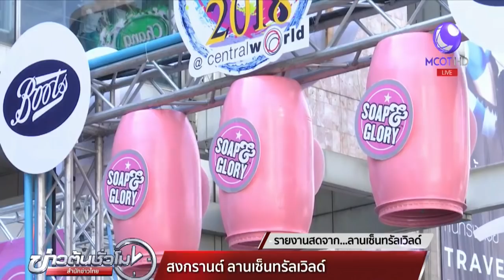เซ็นทรัลเวิลด์คึกคัก นักท่องเที่ยวชาวไทย-ต่างชาติร่วมเล่นน้ำสงกรานต์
เซ็นทรัลเวิลด์ 13 เม.ย.-สีสันเล่นน้ำสงกรานต์ที่ลานเซ็นทรัลเวิลด์เริ่มต้นขึ้นแล้ว ชาวไทยและชาวต่างชาติต่างเดินทางมาเล่นน้ำสงกรานต์กันอย่างเนืองแน่น.-สำนักข่าวไทย

1.สารคดีเฉลิมพระเกียรติ
2.พระราชกรณียกิจ-พระมหากรุณาธิคุณ
3.คนไทยหัวใจ♥รักในหลวง